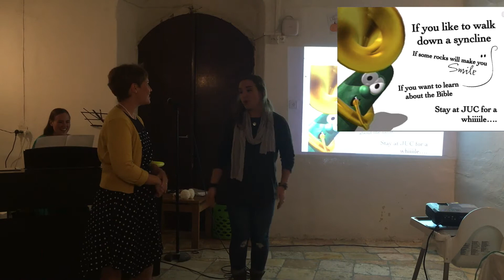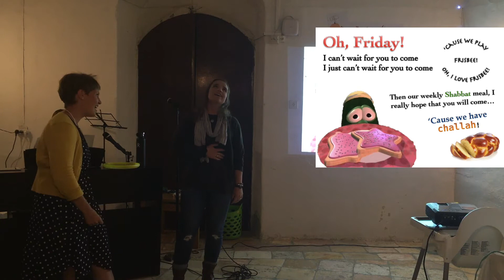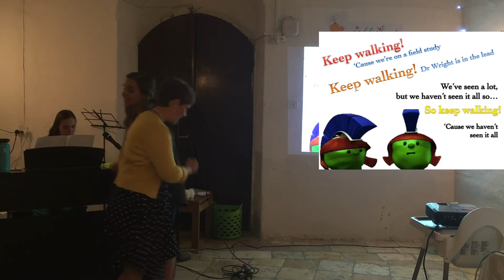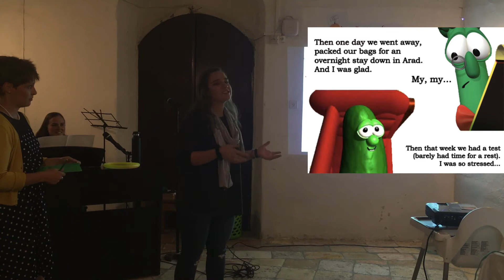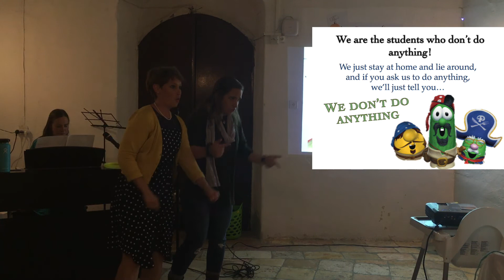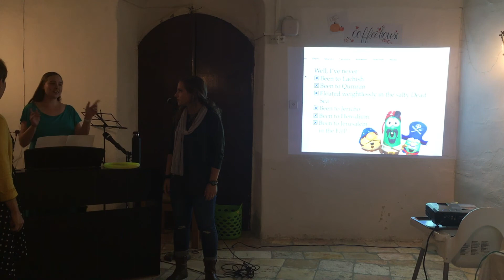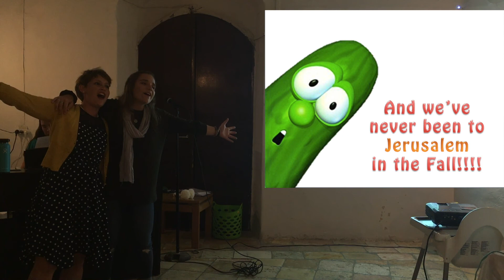VeggieTales Medley - Jerusalem University College version!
Katelyn, Joanne and I performed a medley of popular VeggieTales tunes with JUC-esque lyrics! Had such a blast dancing around and being silly with this one!